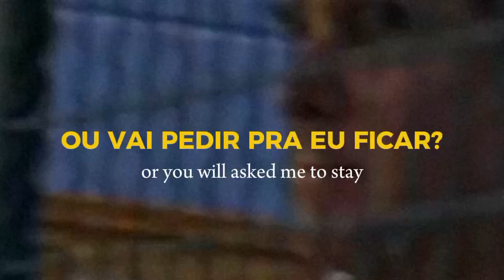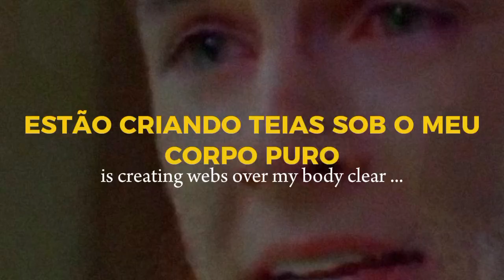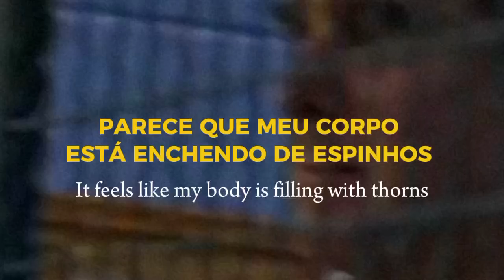The Pain Of Being Born - The heaveen ( Tradução + Lyrics - demo ) - Filme [ORAÇÕES PARA BOBBY]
tradução da canção
The Pain Of Being Born
by The heaveen